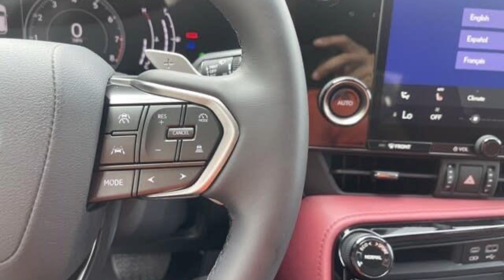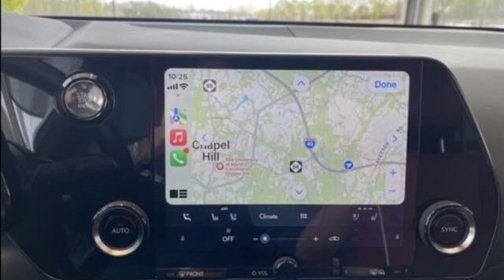2023 Lexus NX 250 FWD